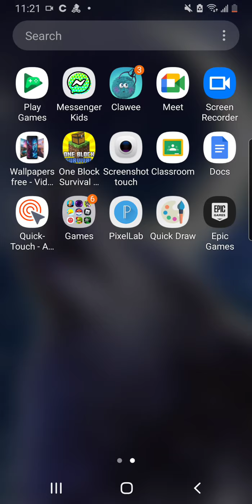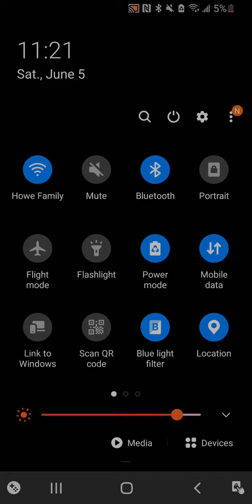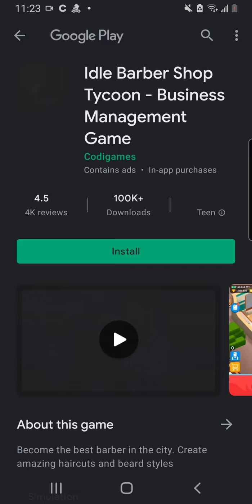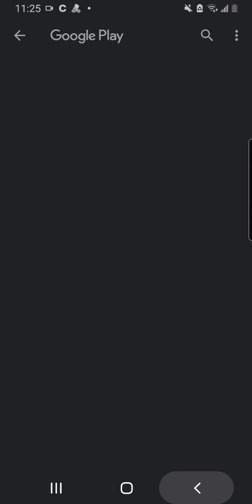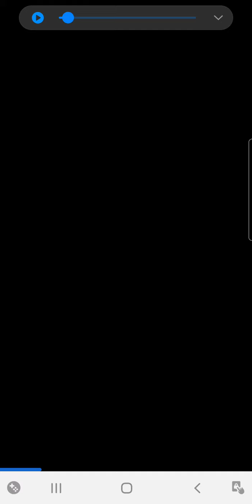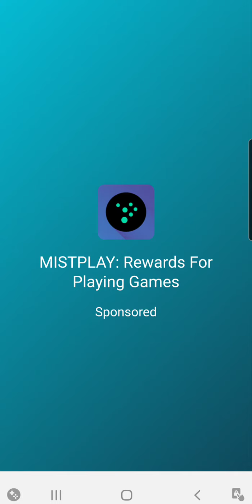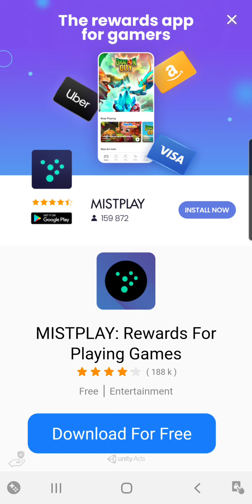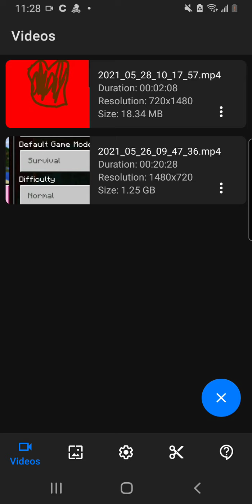pile it 3D